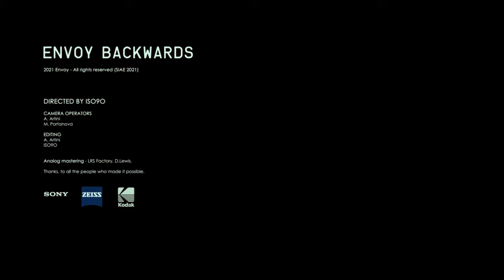Envoy - Backwards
Music video by Envoy performing Backwards
This label copy information is the subject of copyright protection.

Mix/master by D.Lewis at LRS Factory

CREDITS

Camera
A. Artini
M. Portnova

Cuts/Color correction
A. Artini
ISO90

Videoclip realizzato con il supporto di Regione Lazio, grazie alla vittoria di LAZIOSound Scouting 2020/2021